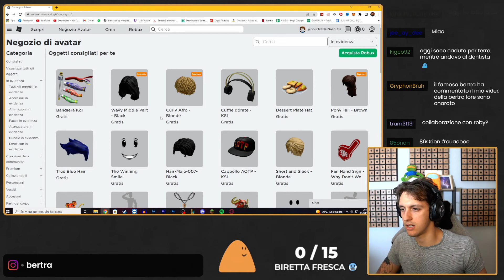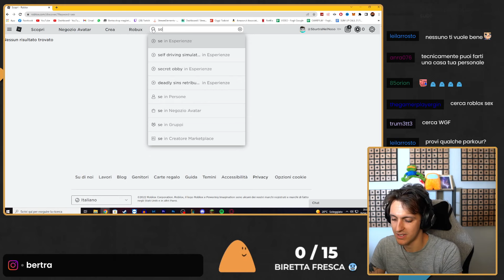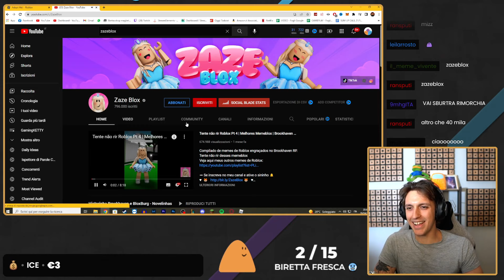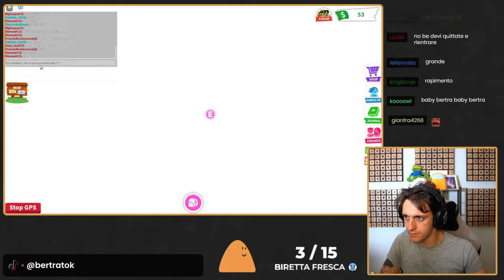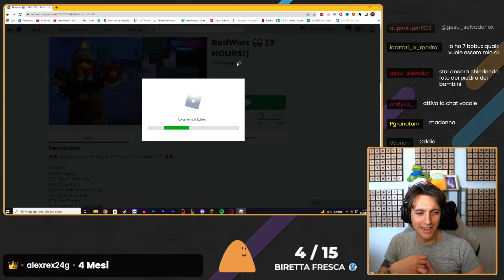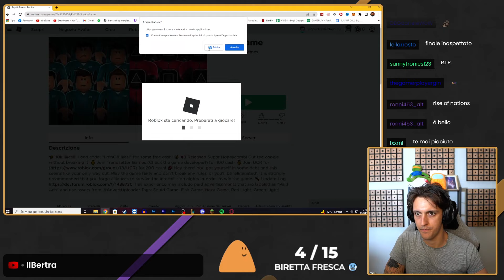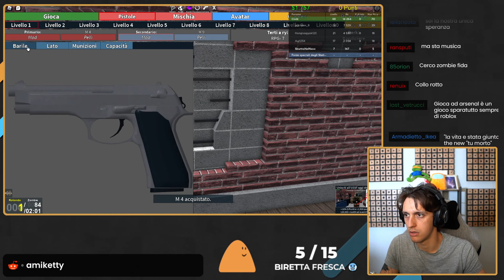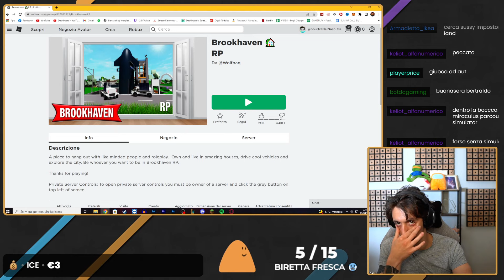Roblox RP NON è Family Friendly...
@bertra scopre cosa sia Brookhaven, la modalità RP di Roblox... Ho provato molta paura, molto disgusto e altre emozioni negative.